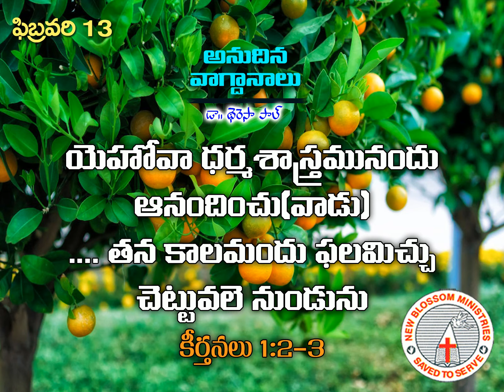Everyday Promise - Telugu | 13th Feb 2022 | Dr. Teresa Paul | National Women's Movement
Everyday_Promise - Telugu | Feb_13 | Dr. Teresa Paul | National Women's Movement